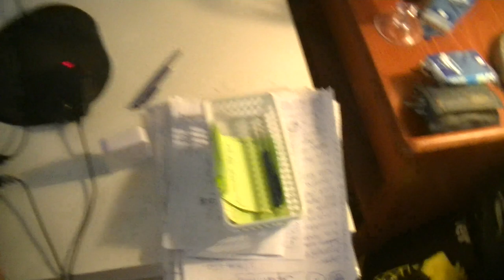MongoTV_4947 - KIGGER PÅ BILLIGE BRUGTE BILER - Del 263 - Billig Stor Party 7 Personer Benzin Bil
DEL 263 - God TIRSDAG AFTEN. Der er så gået et halvt år, siden jeg sidste kigget på brugte biler, og optog på video. Vi er midt i Januar 2023 nu. Jeg vil stadig gerne have et kørekort til en bil, og købe en brugt bil. Men min økonomi er endnu mere øderlagt, end for 1/2 år siden, selvom at jeg have måned, afdrager ca. 7.000 kr. md. på dyre online lån, kassekredit, restskat, frivilliugt forlig og afdrag til elektronik. Det ud af en lille førtidspension, efter min husleje,, og en kvartal elregning, som er steget fra 800-900 kr. kvartal, til nu ca. 2.300 kr. kvartal. Jeg vil helst have en stor rummelig brugt bil, med plads til 7 personer eller mere, og helst med benzin motor. Jeg vil gerne have en god lille mini-bus, til 8-10 personer, men er kun meget få af dem til salg i Danmark, og de er meget dyre, og har kørt 100.000 vis af kilometer, som over 500.000 kilometer.